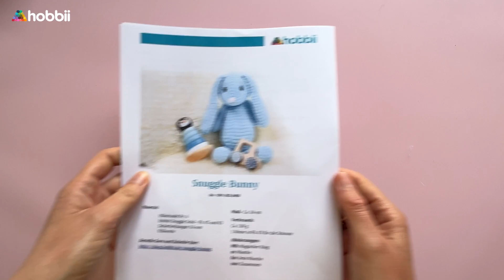Snuggle Bunny Häkel-Tutorial | Eine einfache Amigurumi Anleitung für ein niedliches Bunny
Suchst du nach einem kuscheligen Freund? Dann musst du nicht weiter als bis zur Snuggle Bunny Amigurumi Anleitung suchen! Dieses entzückende Häschen ist weich, verschmust und wird sicher ein geliebter Begleiter für jedes Kind.

Aus Honey Bunny, einem dicken und extra weichen Microfaser-Garn mit einer stimulierenden Oberfläche gehäkelt, ist Bunny nicht nur kuschelig, sondern auch perfekt für Babys und Kleinkinder.

Die Anleitung ist einfach nachzuarbeiten und das fertige Produkt ist perfekt als Geschenk oder für deine eigenen Kleinen. Also greife zu Garn und Häkelnadel und häkle deinem Kind einen neuen besten Freund!

Wir arbeiten mit einer 6 mm Häkelnadel, du solltest jedoch die Häkelnadel wählen, die du brauchst, um die Maschenprobe einzuhalten. Nimm eine größere Häkelnadel, wenn du fest häkelst oder eine kleinere, wenn du lose häkelst.

Hobbii 😀